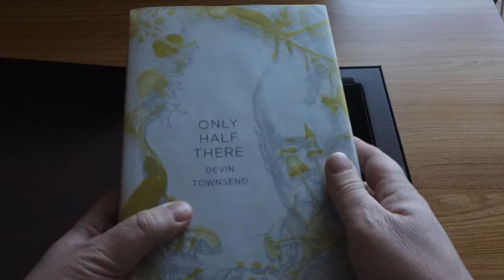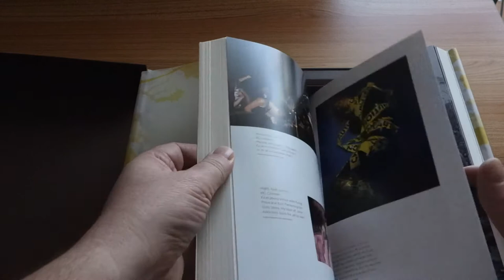Devin Townsend - Only Half There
Classic Edition : Boxset, Book, CD, Cassette